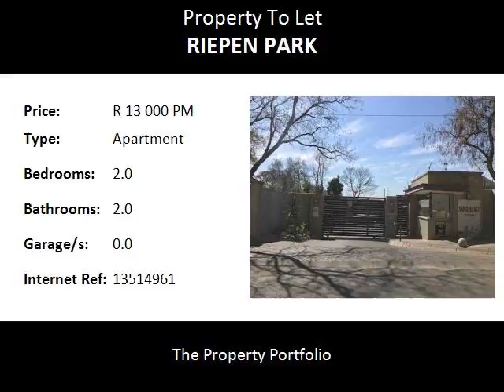2.0 Bedroom Apartment To Let in Riepen Park, Sandton, South Africa for ZAR R 13 000 Per Month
Bedrooms: 2.0
Bathrooms: 2.0
Garages: 0.0
Price: R 13 000 Per Month

Property Description:

Lovely 2 bed 2 bath, garden unit in prestige block in Sandhurst. Very good finishes throughout. Large lounge and dining room flowing out onto patio and good sized enclosed garden.  Open plan kitchen with Caeser stone tops. Main bedroom with en-suite bathroom plus second bathroom. Communal Pool in complex. 2 Covered Carports and 24 hours security.  Excellent location in Sandhurst on Hurlingham side of William Nicol. Easy access to Sandton CBD, Sandton Drive and William Nicol Highway.  Also close to Hyde Park and Craighall.
There are two rental options available:  Fully furnished @ R16,000 or Unfurnished @ R13,000 per month.
Double deposit will be required on Fully furnished option.
Available:  1st November 2017.
NO MAID'S ACCOMMODATTION
NO SHORT TERM RENTALS.